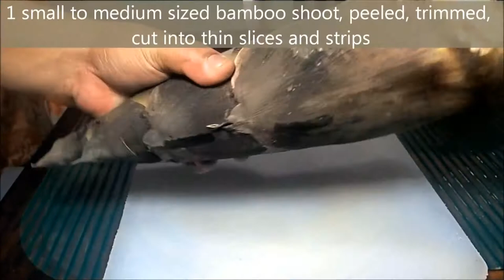LABONG, SALUYOT at SITAW, Lutong Ilocano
I bought a whole bamboo shoot from the market the other day, for our LABONG, SALUYOT AT SITAW, LUTONG ILOCANO RECIPE.
I intentionally bought the whole bamboo shoot to show how to prepare, cut, slice and boil a bamboo shoot, Overseas Pinoy Cooking method.

Our recipe video for today is and Ilocano classic, Labong, Saluyot at Sitaw, with generous quantity of beef slices and flavored with sampalok.

To most Ilocano labong, saluyot and sitaw are a perfect combination for a delicious viand or dish.

Please do visit Overseas Pinoy Cooking website to check out other similar recipe and labong dishes.

Ingredients - Preparations
1 small to medium sized bamboo shoot, peeled, trimmed, cut into thin slices and strips.
Use only the soft and crunchy parts, discard all hard a fibrous parts.
Thoroughly wash the bamboo shoot slices and strips, boil in plenty of water for 1 1/2 to 2 hours.
Let the boiled bamboo cooldown, drain and discard boiling water.
Wash and rinse (2X) the bamboo shoot slices and strips, drain using a sieve.
On the second wash, squeeze out all the liquid on the bamboo shoot slices and strips. Keep aside.
2 large bundle saluyot, tops and fresh leaves, discard stems and spoiled leaves. Keep aside.

Using the same pot in boiling the bamboo shoot slices and strips, heat about 3 to 4 tbsp. cooking oil.
Stir in chopped garlic, 1/2 head. Stirfry until fragrant.
Stir if the fat trimming from the beef slices, stir cook until the fats turn to oil.
Stir in the chopped onions, 2 medium sized onions. Stir cook for about 1 minute.
Then stir in the chopped tomatoes, 3 medium sized tomatoes. Stir cook for about 1 minute.
Now add in the beef slices, 250 to 500 grams.
Add in the fish sauce, about 1/3-1/2 cup. Continue to stir fry for 3 to 5 minutes.
Add 3-4 cups of hot water, cover and cook for about 8 to 10 minutes.
Now add in the boiled bamboo shoot slices and strips.
Add more hot water as necessary.
Cover and continue to cook for another 3 to 5 minutes.
Now add in the string beans, continue to cook for another 3 to 5 minutes.
Season with salt to taste, add in about  1/3 cup sampalok sinigang mix, add half quantity at a time, until desired saltiness and sourness.
Now add in the saluyot tops and leaves. Cover and continue to cook for about 5 to 8 minutes.
When the saluyot and all other vegetables are cooked, removed from heat. Serve hot.